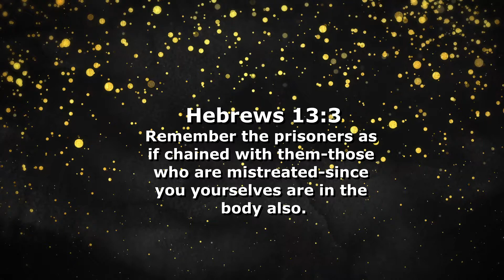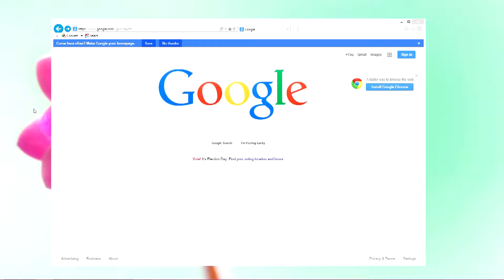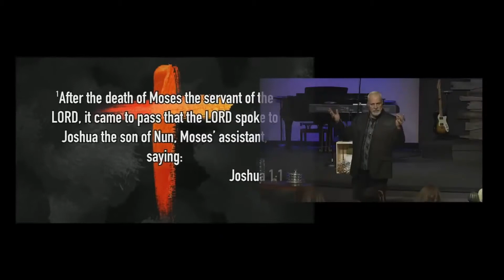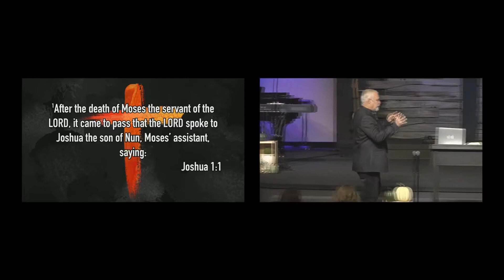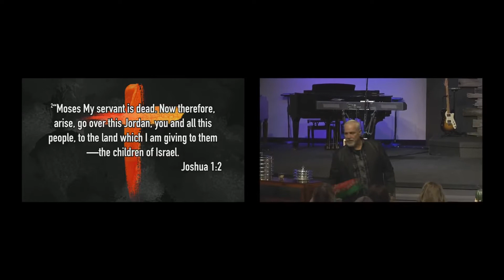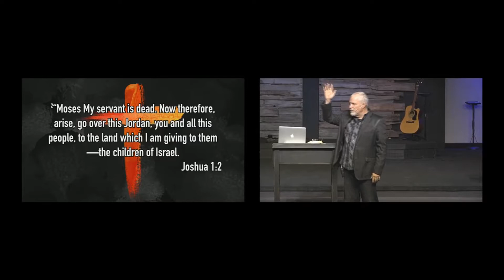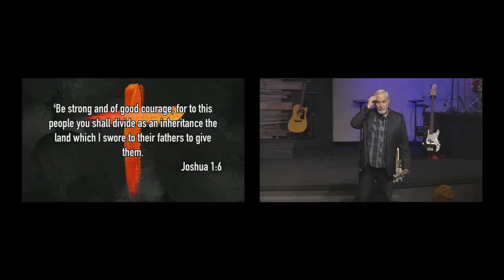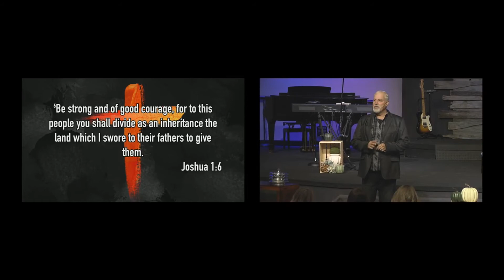Real Life: Wanted 1